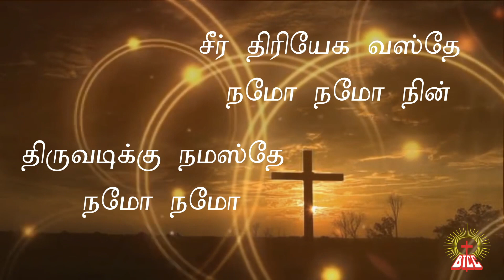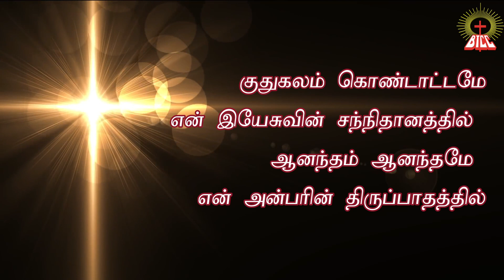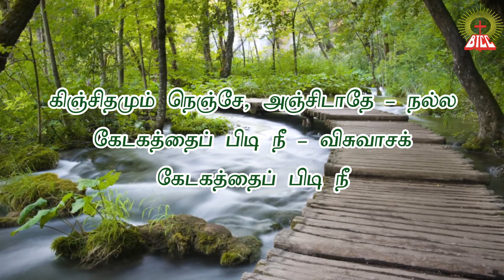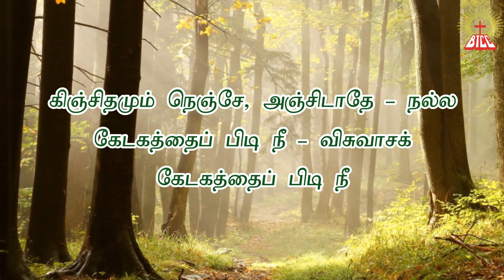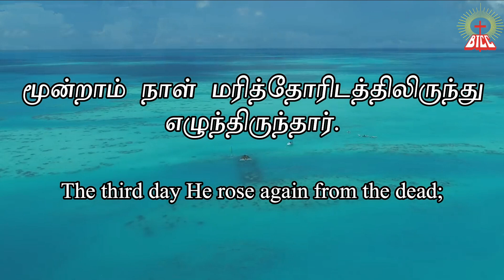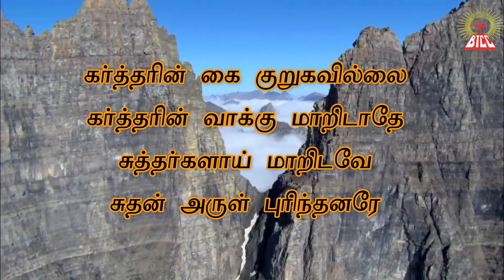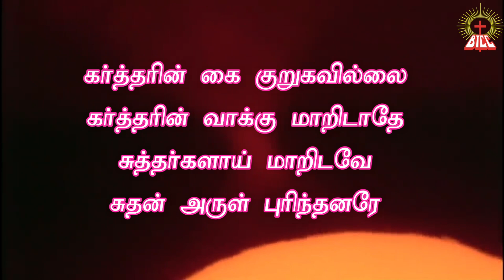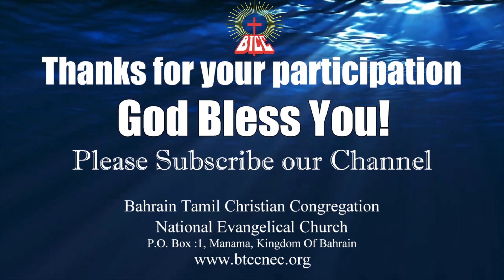BTCC ⛪️| Friday Regular Worship 🎻🎤| 11-06-2021| Live 🎥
LORD’S MESSAGE :             “விசுவாசித்தால் தேவனுடைய மகிமையை காண்பாய்”

Sermon by : Rev K.S. Sujil ( Church pastor BTCC )

Songs and Keyboard : Mr John Edwin G. P. Dhas ( Church Choir Master )

Bahrain Tamil Christian Congregation
National Evangelical church